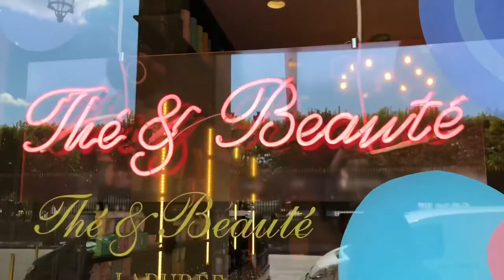Lookbook de rentrée 2018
Voici mon premier lookbook.
Donnez moi votre avis pour que je puisse faire chaque mois des vidéos qui vous plaise.
De beaux looks arrivent dans les jours qui viennent avec toujours plus de surprise.

Vous pouvez me retrouver sur :
Mais aussi sur Bykam.fr 🤫